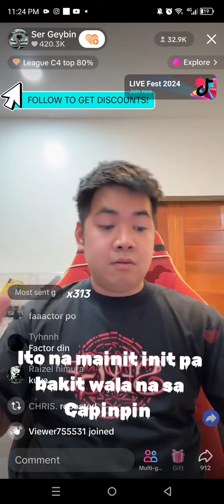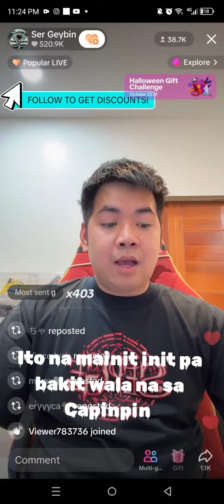Kaya pala wala na si Kojack